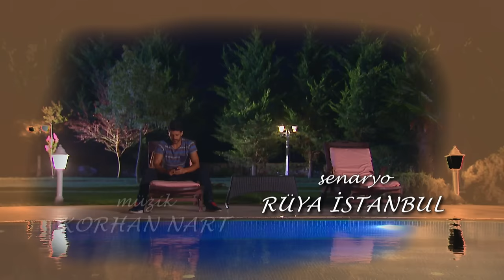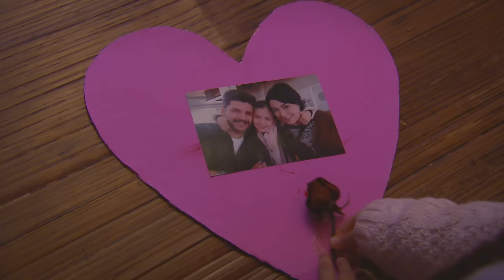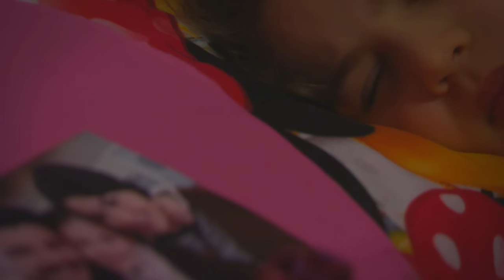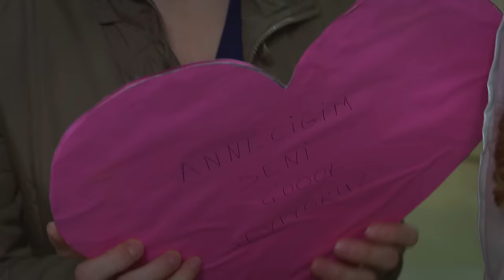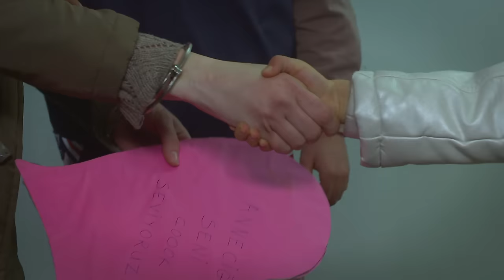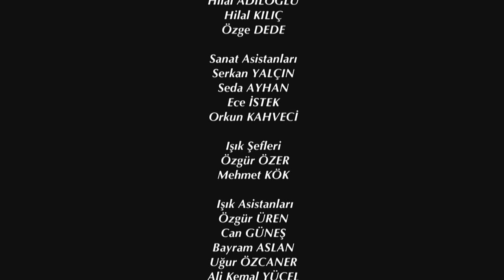Elif Episode 100 | English Subtitle